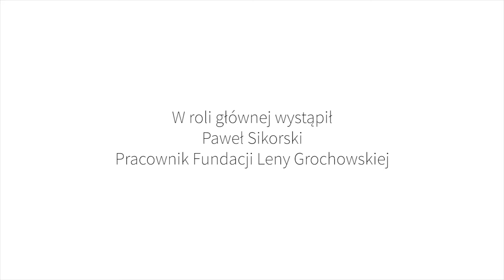To My odc. 7 Paweł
Cykl programów o pracownikach Fundacji Leny Grochowskiej "ToMy".
Poznajcie Pawła, jego codzienność i pasje!
Cykl zrealizował Przemysław Wojtkowiak, pracownik studia Arche TV z zespołem.

Wystąpił: Paweł Sikorski
Scenariusz i Reżyseria: Przemysław Wojtkowiak
Zdjęcia: Przemysław Wojtkowiak, Dawid Drzewowski
Montaż, post produkcja: Joanna Dudek
Animacja: Joanna Dudek
Koordynacja na planie: Anna Rękawek
Kierownictwo Produkcji: Agata Winkler